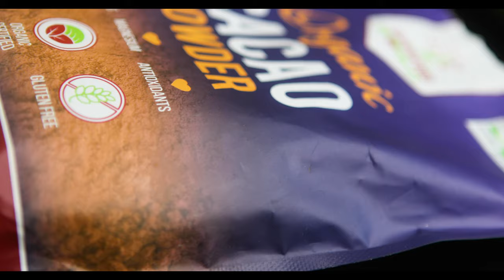MOIST CHOCOLATE ZUCCHINI BREAD RECIPE - Indulgent Chocolate Cake with Courgette and Cacao Powder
In this video, we show you how to make a super Moist Chocolate Zucchini Bread Recipe. You will not believe that this Indulgent Chocolate Cake contains Courgette (Zucchini). It really is super delicious, moist and so chocolatey, and better still we have used Cacao Powder (a superfood ingredient) to make it even better for you! There is no way anyone would ever know there is a hidden vegetable in this chocolate cake - it seriously tastes like the best ever chocolate cake you will ever have!

Video Timings:
Intro: 0:00
Zucchini Bread Recipe: 1:44
Plating and Presentation: 3:34
Ending Comments: 4:11

To make this Moist Chocolate Zucchini Bread Recipe, you will need:
1 Cup All-Purpose flour
1/2 cup unsweetened Cacao Powder (or Cocoa powder)
1/2 tsp salt
1 tsp Baking Soda
2 eggs
1/4 cup melted butter
1/4 cup melted coconut oil (or vegetable oil)
3/4 cup sugar
1 tsp vanilla extract
2 small grated zucchini (courgettes)
1 cup chocolate chips

We were truly blown away by this Zucchini Bread (it's called bread since it's made in a bread pan, but it is identical to cake) recipe. The Zucchini doesn't have any taste but it helps to keep this chocolate cake so moist and delicious. The addition of Cacao powder makes the cake so rich in the pure indulgent chocolate flavour and you will seriously not know it contains a hidden vegetable.

Camera Gear we used to make this recipe:
Camera Lens
Tripod Head